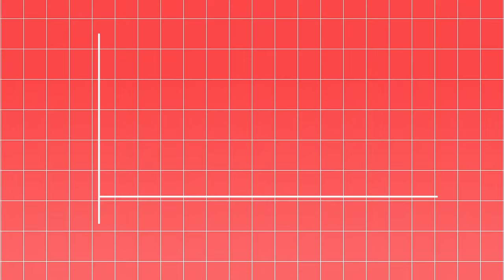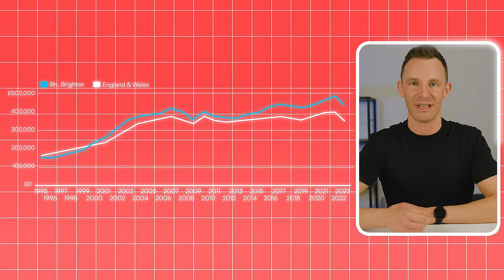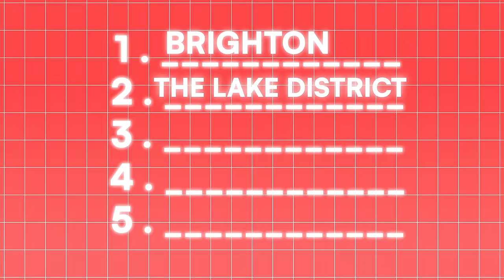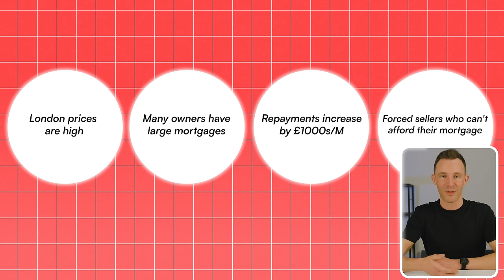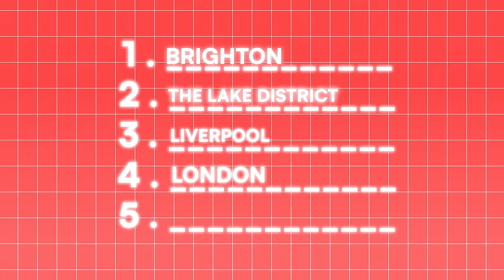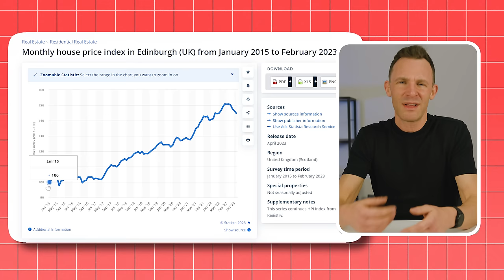Do NOT Invest Here in 2024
In 2023 we arranged more than 450 property purchases around the UK, and in 2024 we plan to buy even more.

However, there are 5 cities that we consider to be ticking timebombs, waiting to explode and we would recommend not investing in these cities in 2024.

So today we’ll take a look at which cities they are, why we are avoiding them, and help you navigate the property minefield in 2024.